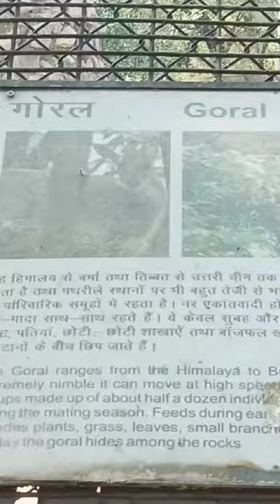Himalayan Goral 🐐 in Delhi zoo| National Zoological park#shorts#youtubeshorts